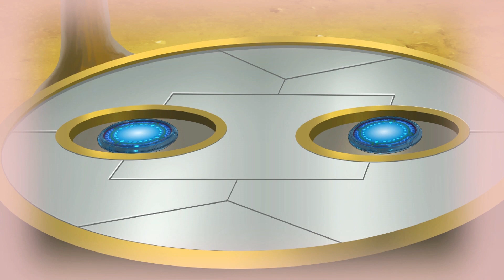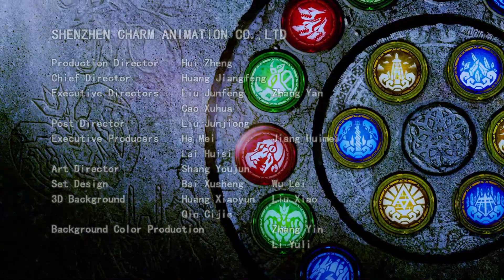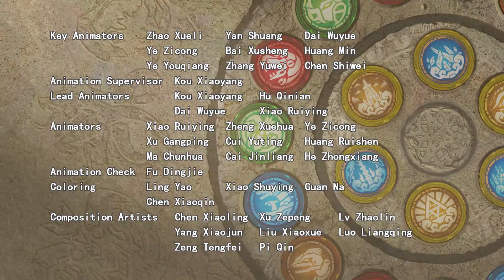Дикі Скрічери | Сезон 2 | Серия 1 | Полум'я війни палає знову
На Землю повертається темний воїн Рошан, який вважає себе володарем Небесного космосу.

Опинившись тут, йому вдається розбудити наймогутнішого Скрічера – Хантера. Він обіцяє Рошану віддати свою силу, якщо той його звільнить, зламавши печатку. Однак печатка надійно закріплена реліквіями – прадавніми дискольотами, які необхідно відшукати.
Рошан відправляє на пошуки реліквій свого посіпаку Гектора.

Доктор Уілбор також шукає прадавні реліквії та мріє розгадати таємницю стародавньої цивілізації Скрічерів. Він відправляє запрошення Ксандеру та Рінго разом проводити пошуки. Хлопці мчать на зустріч із вченим. Та дорогою на них нападає Гектор і його Скрічер Тандерсторм. Виявляється Ксандер вже має два прадавні дискольоти.

З халепи хлопців визволяє донька доктора Уілбора – Зої. Вона доставляє їх до табору та знайомить із доктором. Але раптом з’являється Гектор і всі опиняються у небезпеці.

Схоже без своїх Скрічерів у хлопців немає шансів дати відсіч Гектору.
Невже ніхто їх не врятує?

Дивись у 1 серії 2-го сезону Диких Скрічерів!

ДИКІ СКРІЧЕРИ – перші в історії машинки-трансформери, які роблять сальто на 360 ˚ без допомоги рук. Машинка ловить магнітний диск, підстрибує і робить круте сальто, перетворюючись у фантастичну істоту прямо у повітрі!